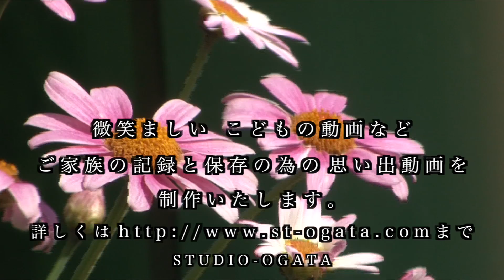微笑ましい子供の動画 2 STUDIO OGATA OG-TV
微笑ましい子どもの動画 自然な素のままの姿が可愛い撮影で出逢った子供達 出逢いの数だけ 微笑ましい がありました        撮影 尾形賢